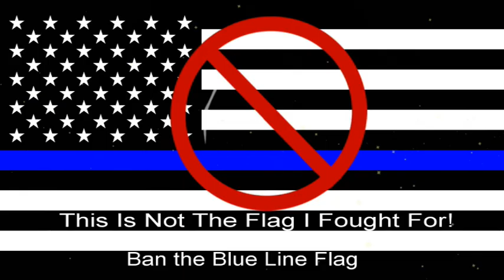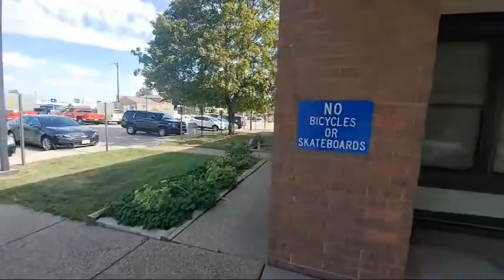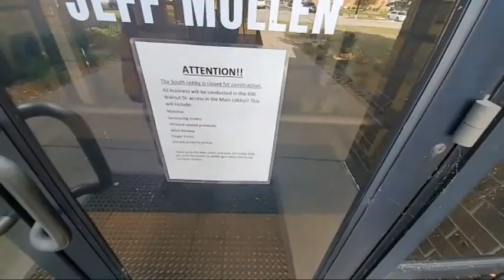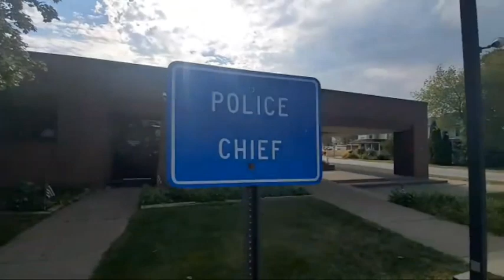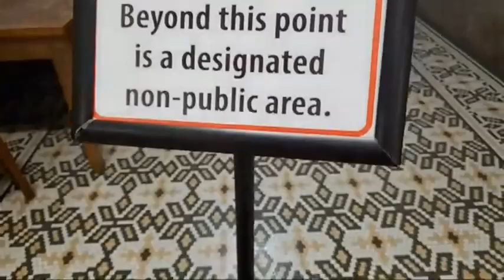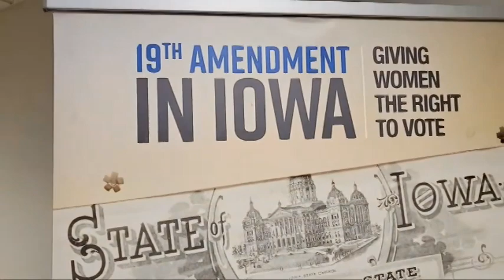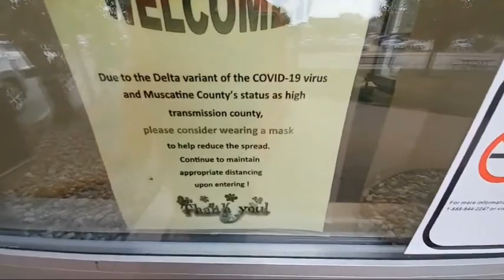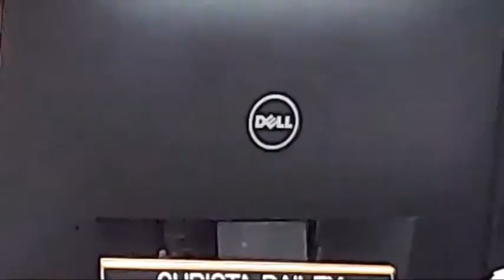Flex Your Freedoms..... Grandma get's arrested.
Flex your Freedoms is a hilarious auditor.  He was arrested yesterday for trespassing on public property.